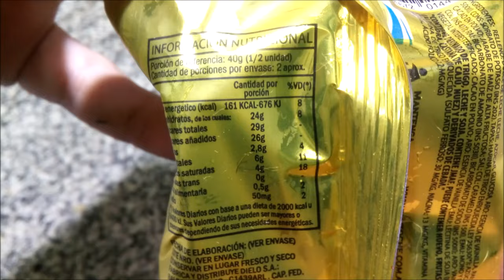Fantoche Cuádruple Nuevo Alfajor Negro Cuatro Tapas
Elaborado por: Dielo S.A. ( RNE 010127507 ); Capital Federal, Argentina.

Alfajor relleno de dulce de leche cubierto con baño de repostería dulce, aromatizado con vainillina. Peso neto 100g.

Ingredientes: Relleno: dulce de leche (leche, azúcar, glucosa, ARO: esencia de vainilla, RAI: bicarbonato de sodio (INS 500ii), CONS: sorbato de potasio (INS 202)). Tapas: harina de trigo enriquecida Ley 25630; azúcar; grasa vacunar refinada; cacao en polvo; jarabe de maíz de alta fructosa; sal; COL: caramelo (INS 150i); EMU: mono y diésteres de 1,2 propilenglicol (INS 477); RAI: bicarbonato de amonio (INS 503ii), bicarbonato de sodio (INS 500ii); ARO: vainillina. Baño: azúcar; aceite vegetal interesterificado; cacao en polvo; ARO: esencia de vainilla; EMU: lecitina de soja (INS 322). CONTIENE DERIVADO DE TRIGO, LECHE Y SOJA. CONTIENE JMAF. PUEDE CONTENER HUEVO, FRUTAS SECAS (ALMENDRA, CASTAÑA DE CAJÚ, NUEZ) Y DERIVADOS DE CEBADA. EXCESO EN AZÚCARES. EXCESO EN GRASAS SATURADAS. EXCESO EN CALORÍAS.

Información nutricional:
Porción de referencia: 40g (1/2 unidad). Cantidad de porciones por envase: 2 aprox.
Valor energético: 161Kcal=676KJ (8% VD)
Carbohidratos: 24g (8% VD)
   Azúcares totales: 29g
Proteínas: 2,8g (4% VD)
Grasas totales: 6g (11% VD)
   Grasas saturadas: 4g (18% VD)
   Grasas trans: 0g
Fibra alimentaria: 0,5g (2% VD)
Sodio: 50mg (2% VD)
(Observaciones: Evidentemente hay un error en la cantidad de carbohidratos totales o de azúcares. Medio alfajor serían 50 gramos, no los 40 que indica la información nutricional).

Es igual al Triple negro "común" en cuanto a consistencia y sabor: tapas tiernas, arenosas, de sabor dulce, agradable, particular pero relativamente neutro (sin sabor cítrico). Baño con agradable sabor a cacao, semiamargo poco intenso, de calidad relativamente buena para un producto económico. Dulce de leche muy rico y en adecuada cantidad.
Los Fantoche son de mis alfajores "económicos" favoritos, muy ricos y de excelente calidad en relación a su precio. Ahora bien, el Triple negro trae un 15% menos de producto con respecto al Cuádruple (85 contra 100 gramos), pero vale un 40% menos... Y, como dije anteriormente, no encontré diferencia de sabor como para justificar la diferencia de precio. Espero que, una vez pasada la "novedad", el precio se reacomode...